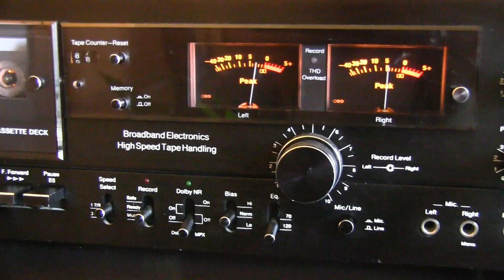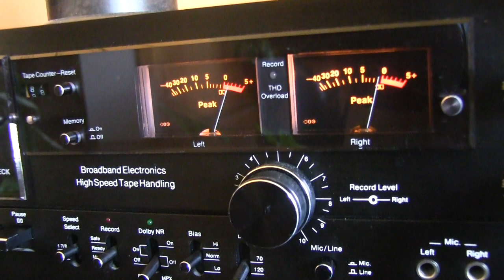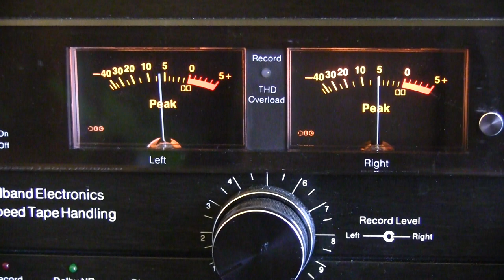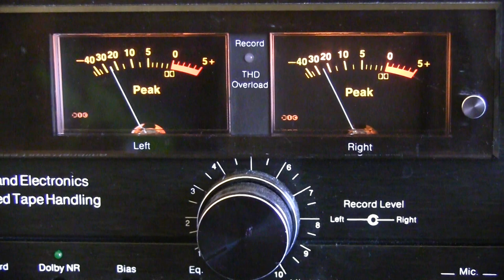Melodia dla Zuzi - Marek i Wacek - High Quality played on cassette deck BIC T2 from 1978.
Example how good cassette tape can sound. Melodia dla Zuzi played by Marek i Wacek - recorded and played back on BIC T-2 cassette deck from 1978.